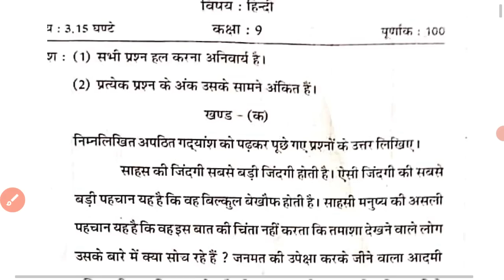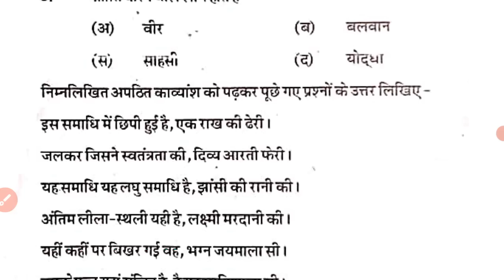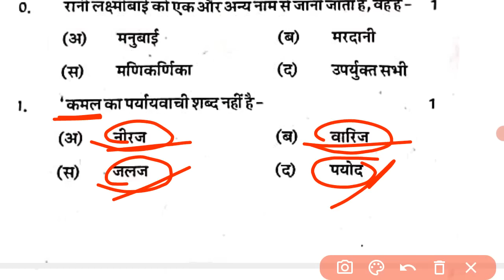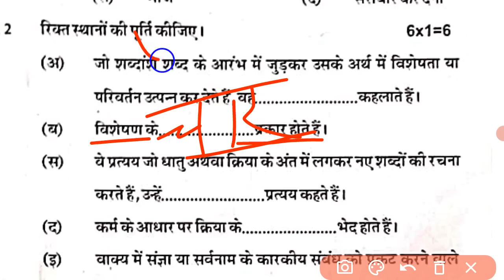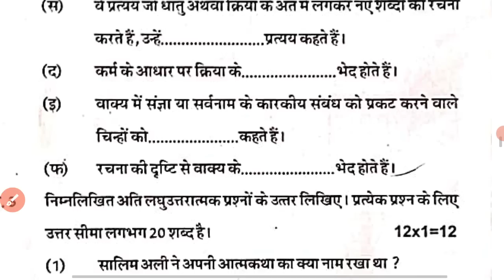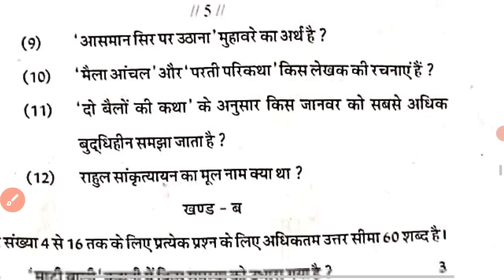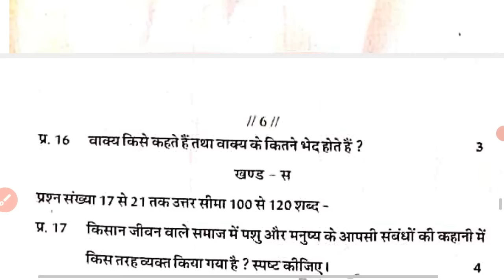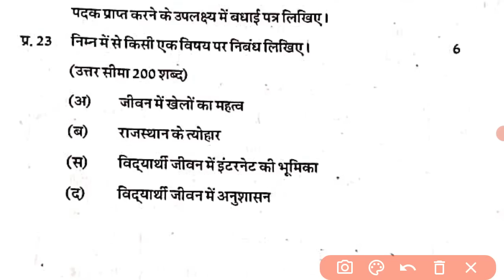Class 9 हिंदी वार्षिक परीक्षा Original Paper 2023 || Hindi Paper 2023 class 9th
Class 9 हिंदी वार्षिक परीक्षा 2023 ||
हिंदी Paper 2023 class 9th ||
Class 9th